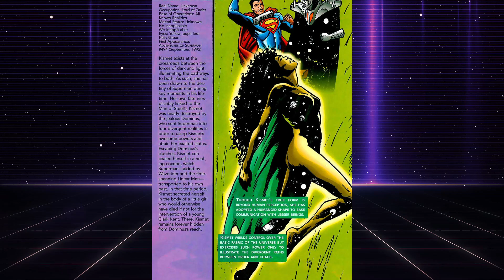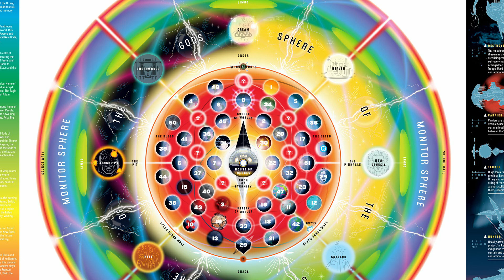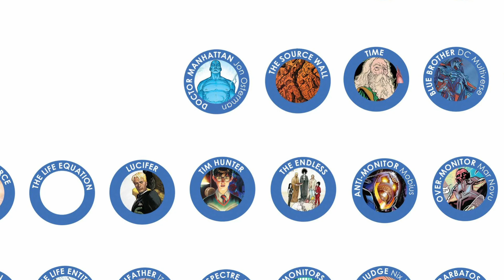Podcast Episode 29 "Hierarchy of DC Comics"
In this episode we dive into the hierarchy of the most powerful dc comics characters and entities.